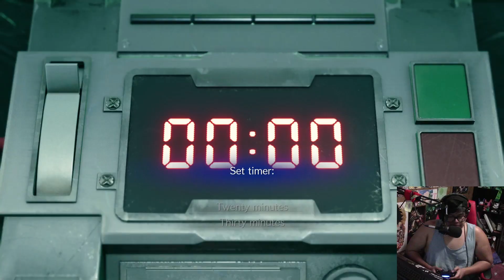JESSIE IS CUTE | Final Fantasy VII Remake Chapter 1 & 2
didnt do too well on the main channel but i liked it so imma just put it on here for now! lol